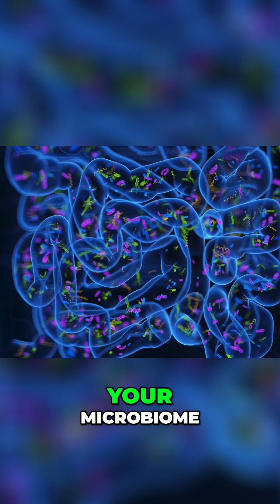Bloating Solved: The Hidden Histamine-Gut Connection EXPLAINED!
Unexplained bloating? Gut issues? Histamine intolerance could be the overlooked culprit. Discover its surprising link to your microbiome and functional medicine insights.